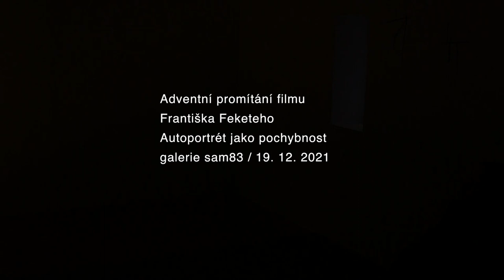Adventní promítání filmu Františka Feketeho "Autoportrét jako pochybnost"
galerie sam83
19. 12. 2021